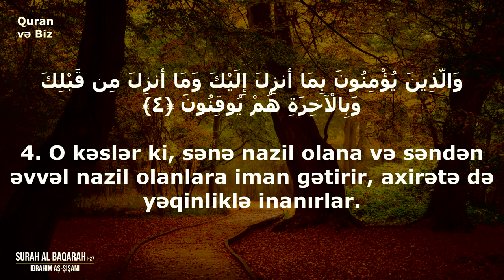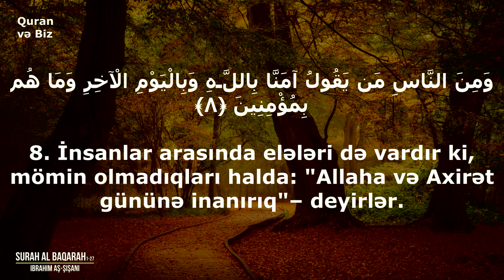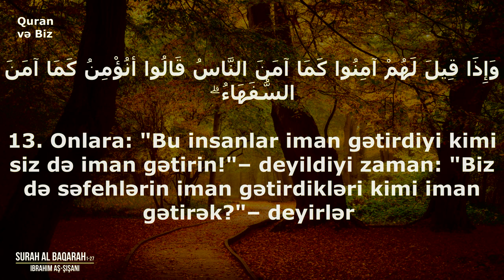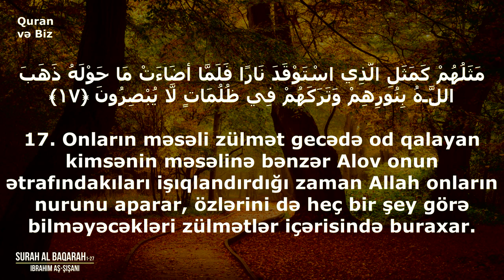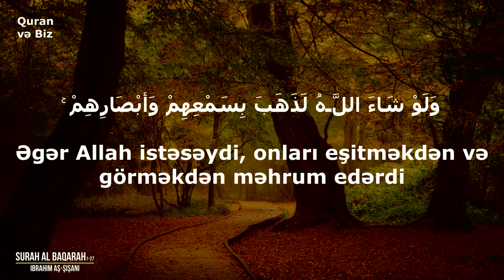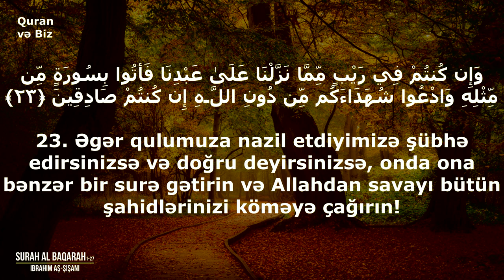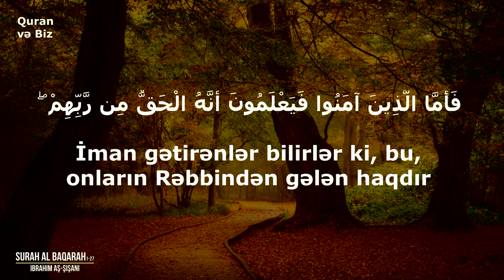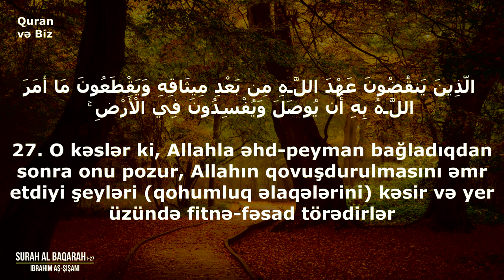Çox təsiredici Quran qiraəti. əl-Bəqərə surəsi 1-27 | Surah Al Baqarah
2. əl-Bəqərə surəsi